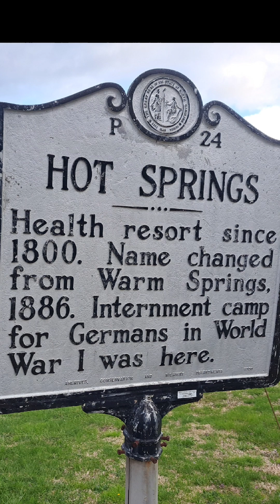Day 32...leaving Hot Springs